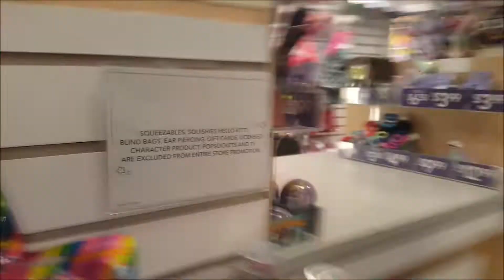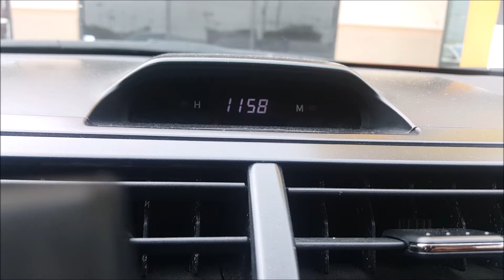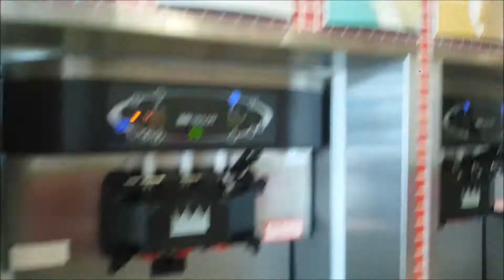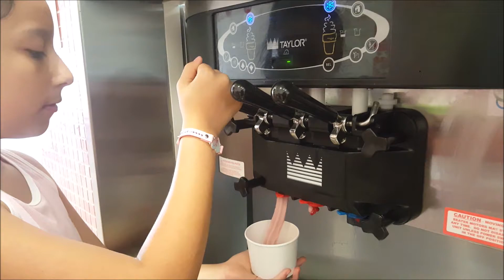Betsy's 9th B Day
El Payasito De La Tele Cepillin Vol. 1
The Orchard Music (on behalf of Orfeon); PEDL, Warner Chappell, UBEM, and 5 Music Rights Societies